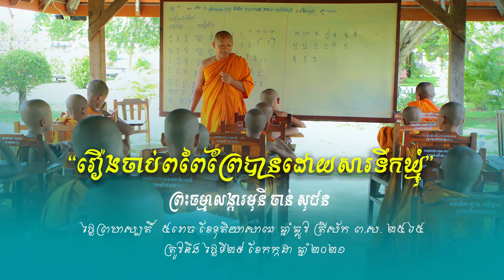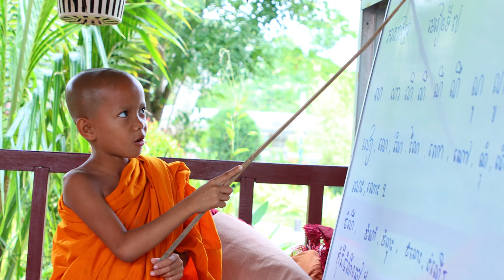រឿងចាប់ពពែព្រៃបានដោយសារទឹកឃ្មុំ-ចាន់ សុជន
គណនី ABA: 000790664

ហ្វេសប៊ុក
Chan_Sochun ចាន់_សុជន វត្តប្រាសាទស្រះកណ្តាល_#(ខ្ចាស់)